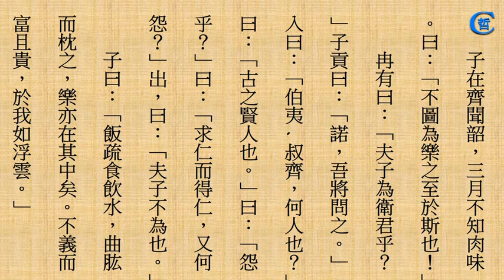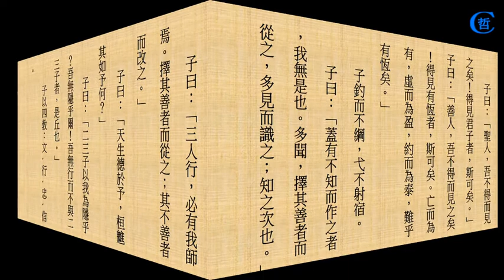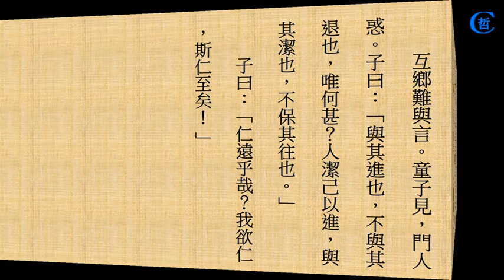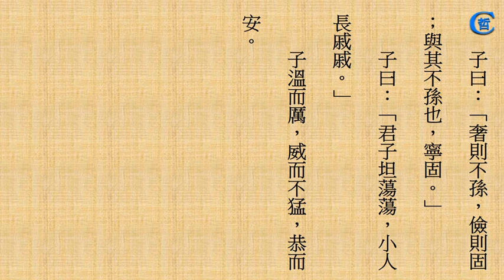跟讀論語(述而第七)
跟讀論語，中國文化，四書五經，論語，讀論語，國語，述而第七